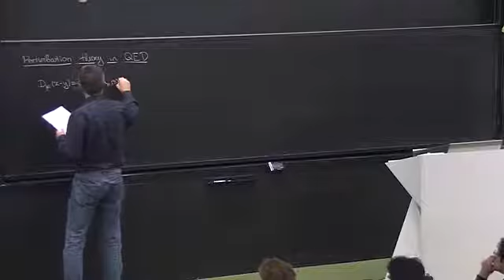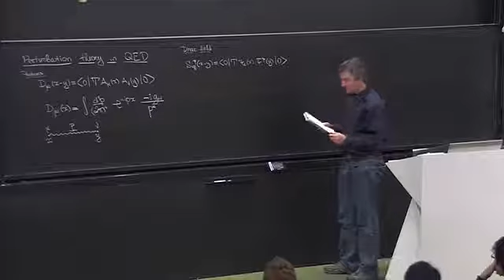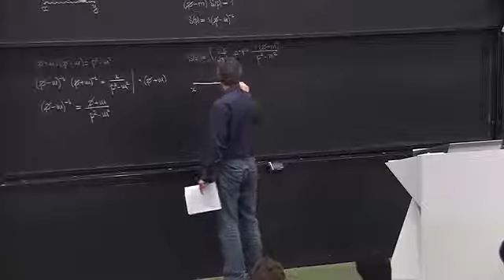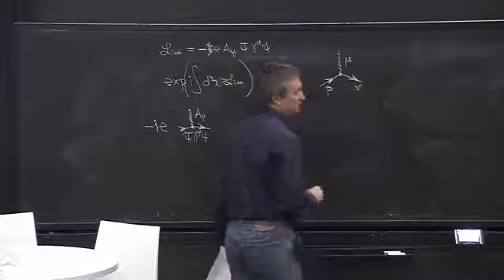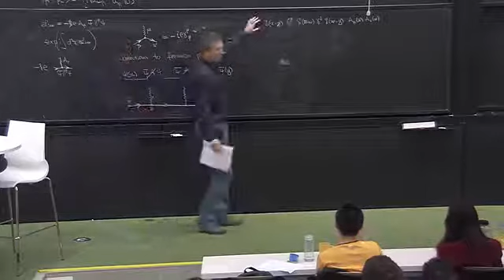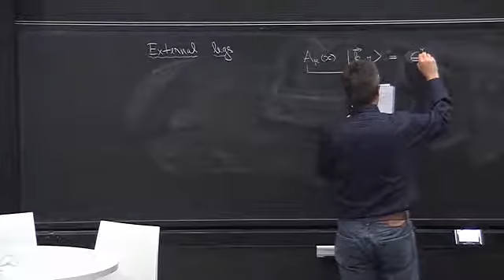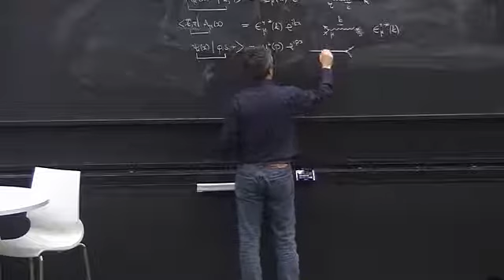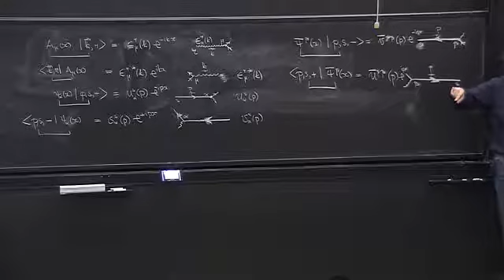Quantum Field Theory I Lecture 11B: Perturbation Theory in QED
12/13 PSI - Quantum Field Theory 1 - Lecture 11B
Speaker(s): Konstantin Zarembo
Abstract: Scattering Amplitudes, Perturbation Theory in QED